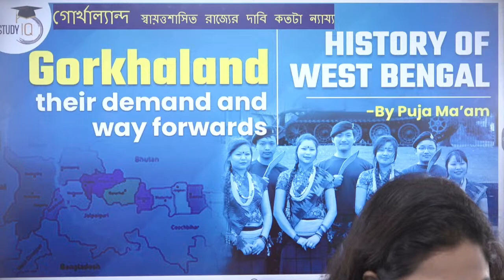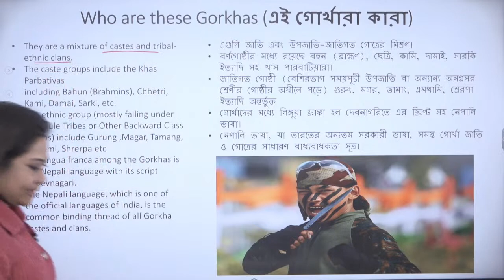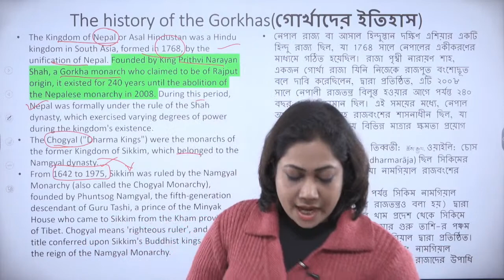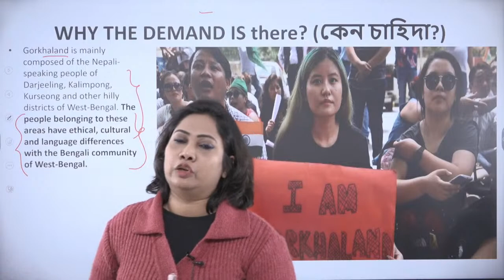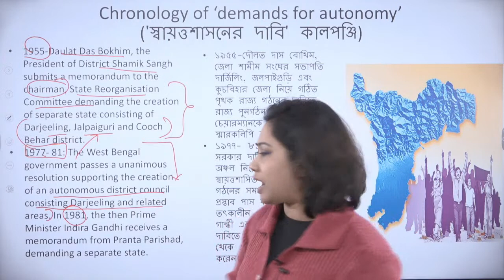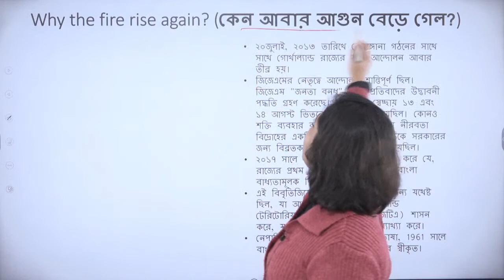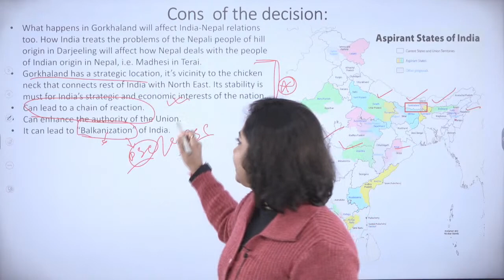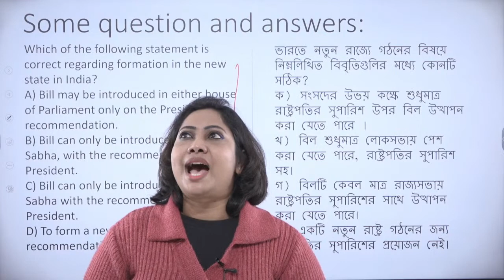History of West Bengal : Gorkhaland, their demand and way forwards | By Puja Majumder | WB PSC Exams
Study IQ's UPSC course is designed by some of the best faculties in our country. Our comprehensive UPSC course will help you excel in both Prelims and Mains examination.

to Download our Android APP to have access to 1000's of Smart Courses covering length and breadth of almost all competitive exams in India.

UPSC/CSE - This is our Flagship & Most Selling Course. This course covered Length & Breadth of UPSC vast syllabus and made by Elite & Very best faculties from all over India with StudyIQ Trust. to watch Demo Videos, Course Content, Authors, Etc.